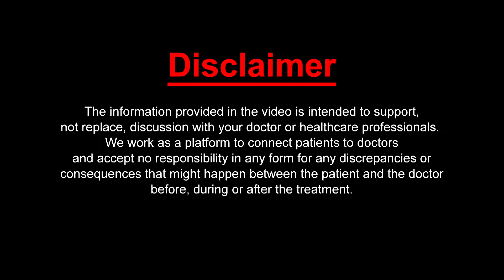কানে শোনার মেশিন কিনছেন? এগুলো জেনে রাখুন | Hearing Amplifier vs Hearing Aid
সঠিক হিয়ারিং এইড চিনবেন কেমন করে, কেনই বা বর্তমানে হিয়ারিং এইড এর দামের ফারাক! যে হিয়ারিং এইড ৫০০টাকায় পাওয়া যায়, সেটাই কেন ২৫ হাজার টাকা দাম হয়, সঠিক হিয়ারিং এইড চিনে নেওয়ার সহজ উত্তর দিলেন অডিওলজিস্ট অভিষেক দত্ত। বিস্তারিত শুনে নেওয়া যাক।